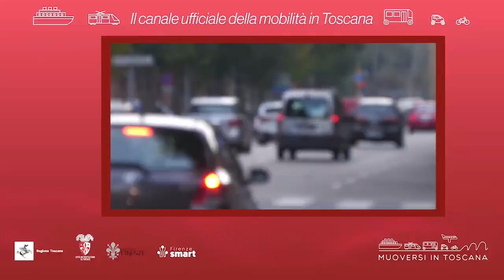Muoversi in Toscana - Edizione delle 9.30 del 31 maggio 2022